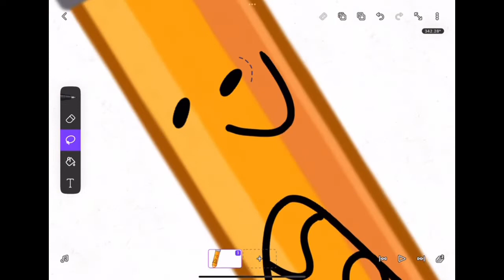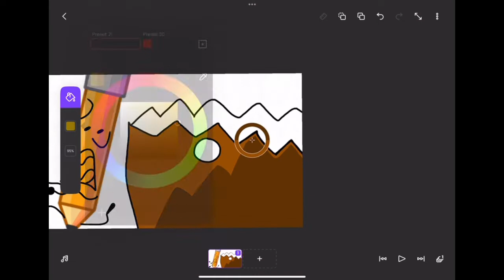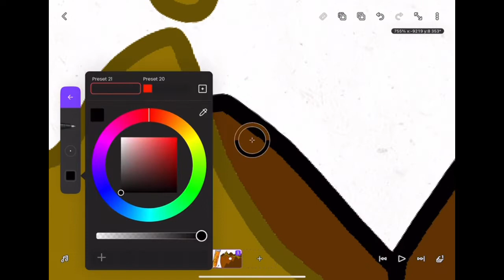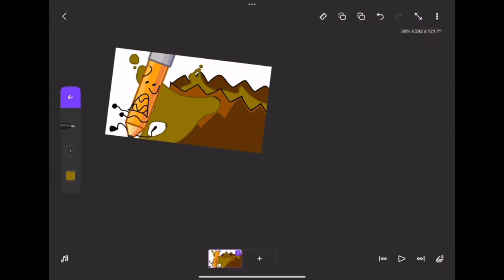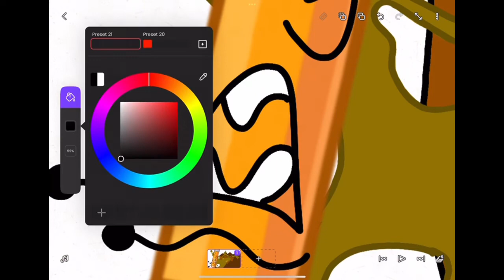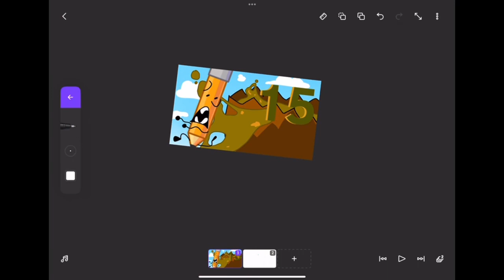BFDI 15 thumbnail remake